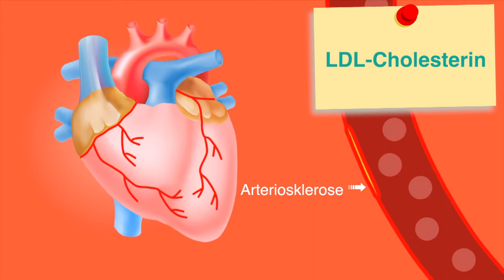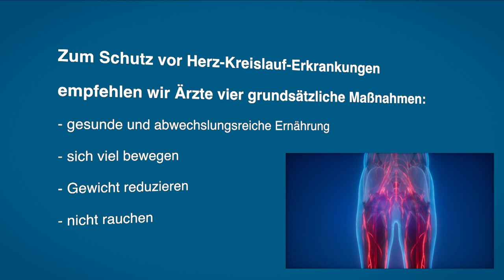Erhöhtes Cholesterin im Blut - Gutes Cholesterin, böses Cholesterin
Erhöhte Blutfettwerte sind ein Risikofaktor für unsere Blutgefäße und unser Herz. Einer der zentralen Werte ist das Cholesterin. Im Cholesterin werden zwei Anteile unterschieden - das böse LDL-Cholesterin und das gute HDL-Cholesterin. Cholesterin ist aber nicht grundsätzlich schlecht, denn es ist ein lebenswichtiger Stoff für unseren Körper und ein wichtiger Baustein für Zellwände und Hormone und es spielt auch beim Knochenaufbau eine wesentliche Rolle.Cholesterin senken ohne Tabletten, auch das geht! Wenn bei Ihnen erhöhte Cholesterinwerte festgestellt wurden, sollten Sie Ihren Lebensstil unter die Lupe nehmen, denn manchmal sind erhöhte Werte hausgemacht.